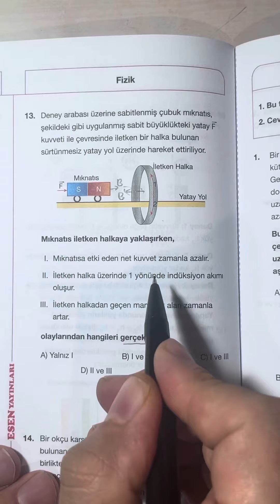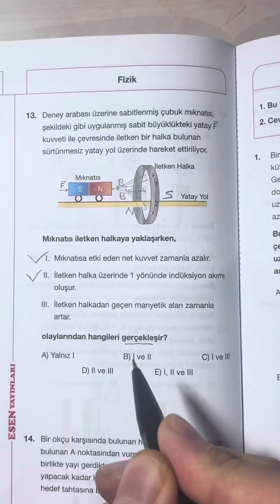🔥ÖSYM TARZI .....İNDÜKSİYON⚡️METİN